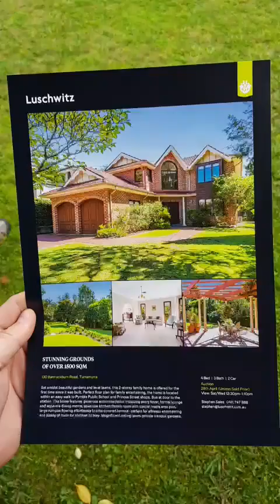LIVE auction at 130 Bannockburn Road, Turramurra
SOLD by Stephen Sales. Congratulations to our successful vendors and purchasers and thanks to our auctioneer Charles.